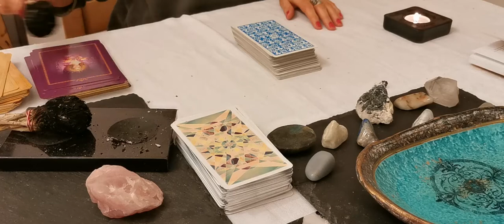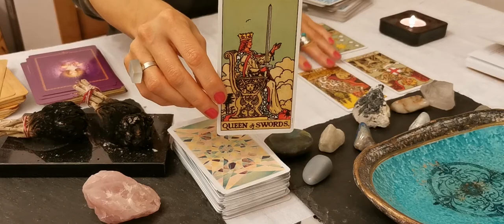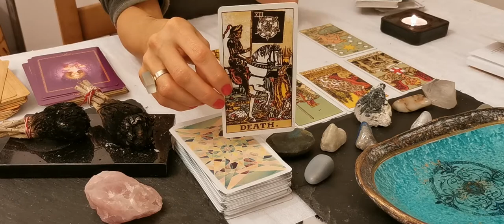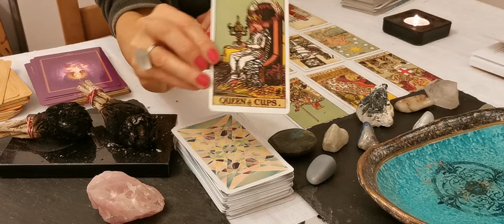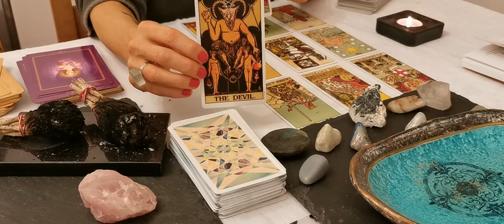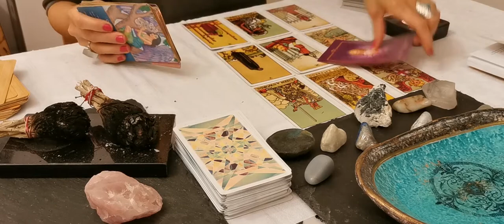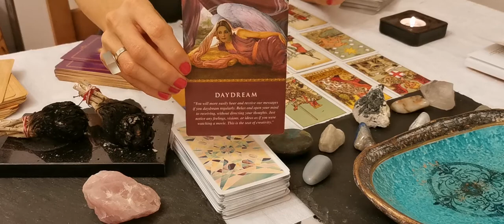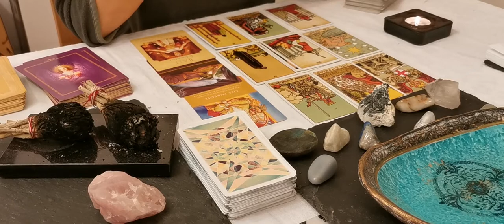SAGITTARIUS - "LIFE PATH. SUCCESS & ABUNDANCE" JANUARY 2020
Tarot - LIFE PATH. SUCCESS & ABUNDANCE" JANUARY 2020